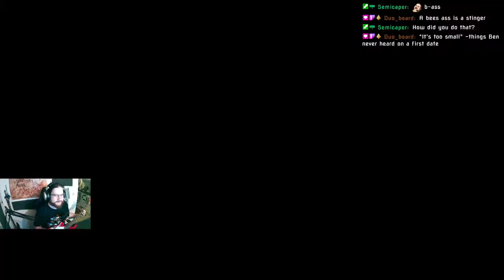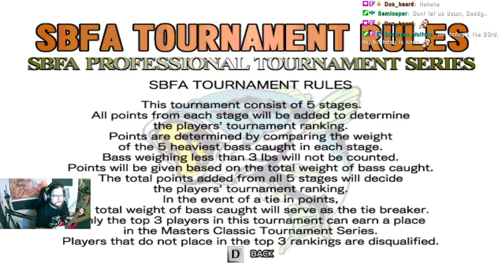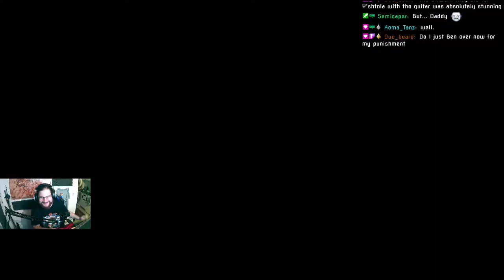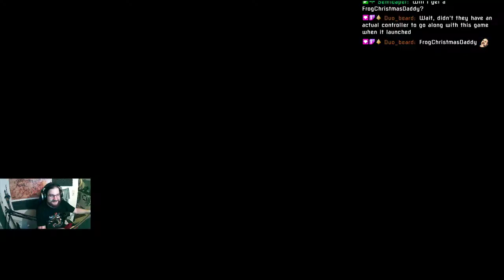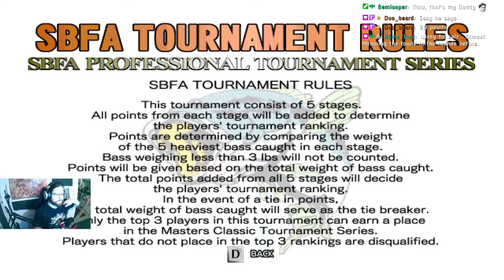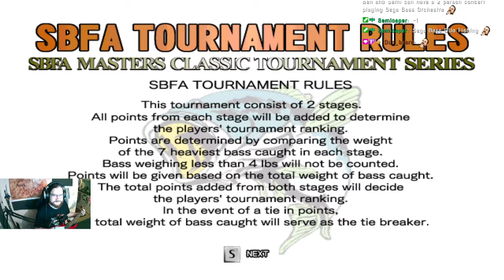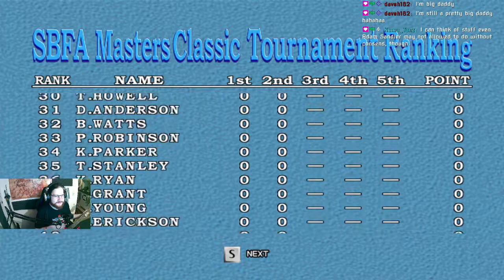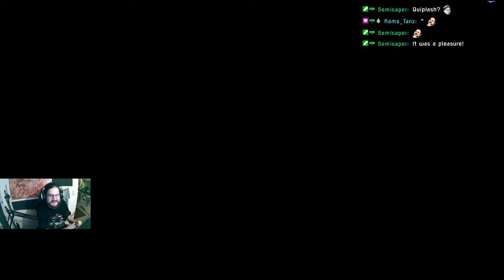Sega Bass Fishing on bass guitar - Part 3 (END)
The rousing finale of the Sega Bass Fishing on bass guitar tournament arc. What a story it has been.

Archived stream from the 23rd May 2021.